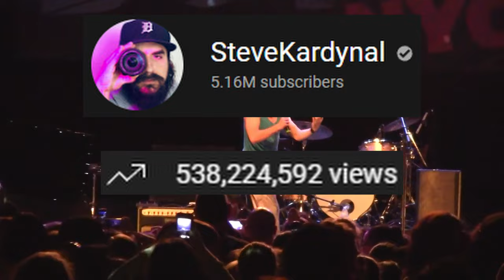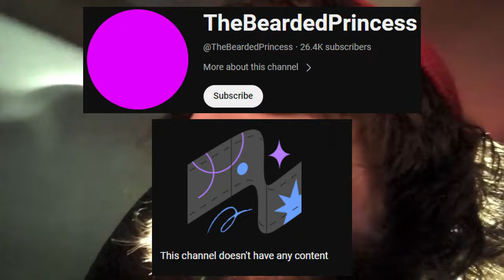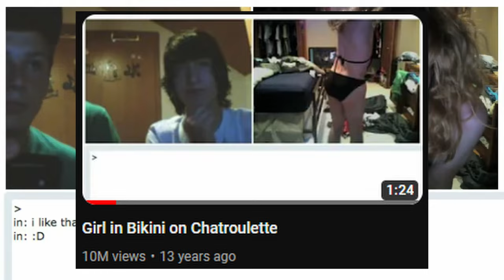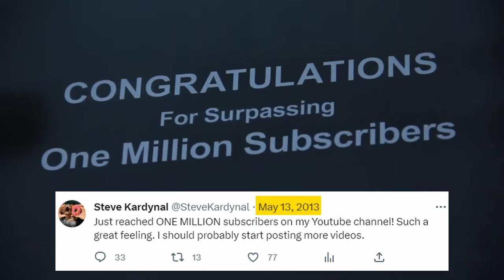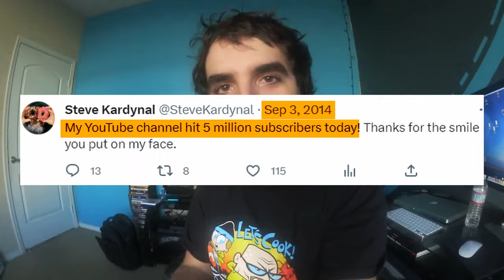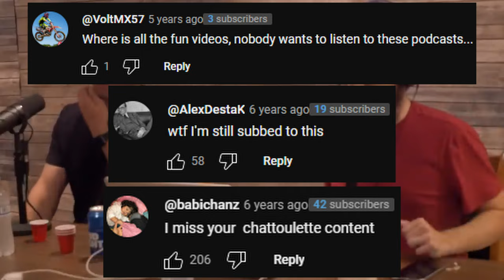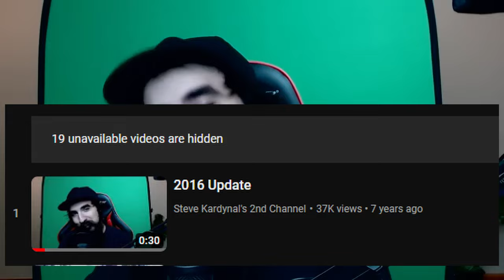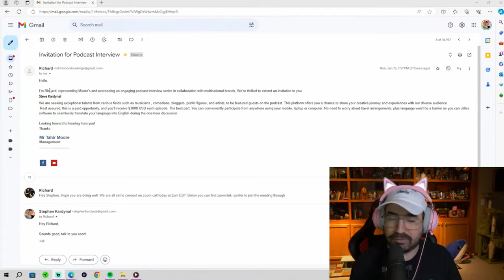The Rise and Fall of Steve Kardynal (An OG Youtuber)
Where is Steve Kardynal from?  What Happened to Steve Kardynal?  What made Steve Kardynal famous?  Why did Steve Kardynal fall off from Youtube?  Those are the questions you may have for Steve Karydnal's situation.  In this video, I will go over Steve Kardynal's Youtube journey on his Rise and Fall of his Youtube Career.